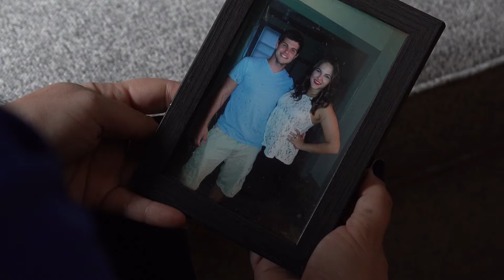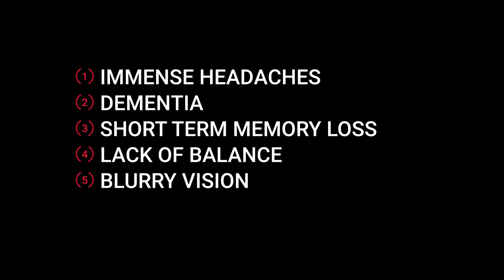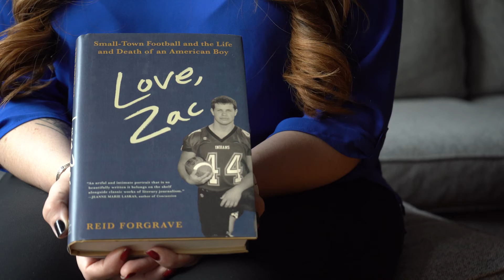No Known Cure: A CTE DOCUMENTARY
Pictures of Brain sections are from WBUR Boston's NPR News Station.